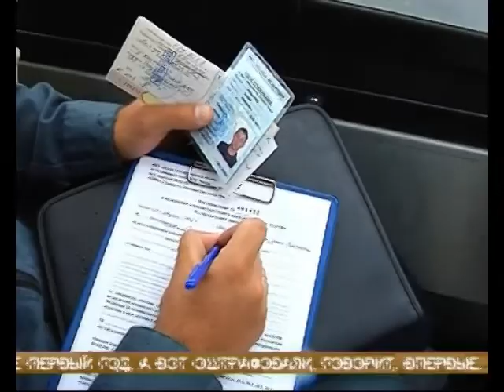200 нарушителей пересекли Волгу в неположенном месте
Вдоль и поперек - по правилам и без. Сотрудники ГИМС провели очередной рейд по нарушителям правил движения по воде. За этот сезон составили уже более 200-т протоколов - за пересечение Волги в неположенном месте. Вот и сегодня, несмотря на пасмурную погоду, остановили очередного любителя водной стихии. Почему нарушают - разбиралась Екатерина Демянчук.